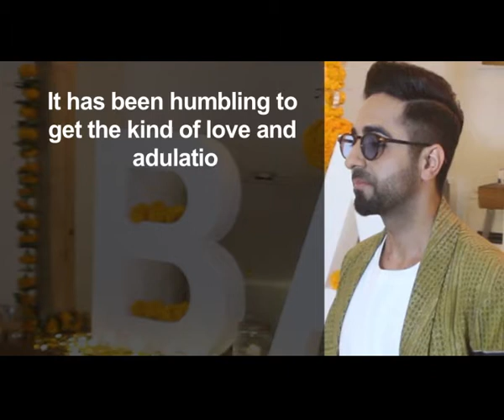Ayushmann: It has been an eye-opening year for me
The year 2019 has been special for actor Ayushmann Khurrana, who delivered back to back hits like "Article 15","Dream Girl" and "Bala". He says it has been an eye opening year for him.